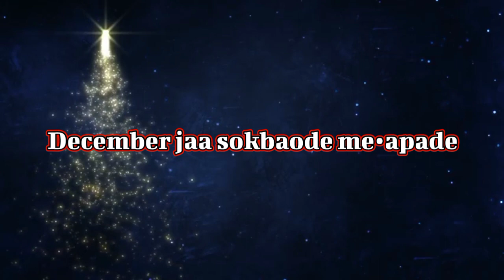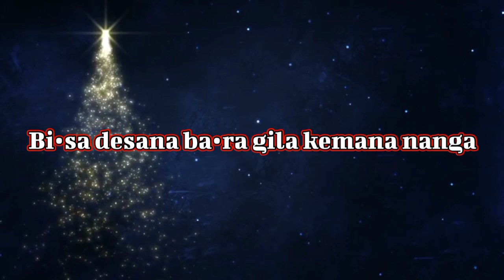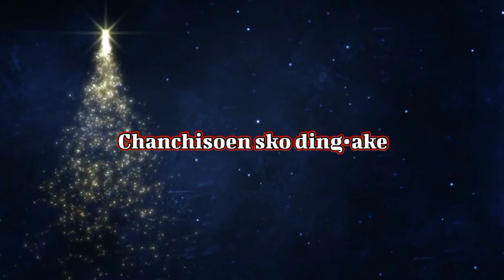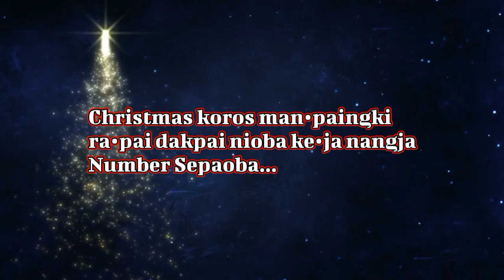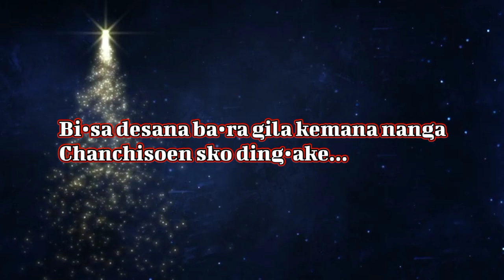Christmas Koros___Karnel Sangma.